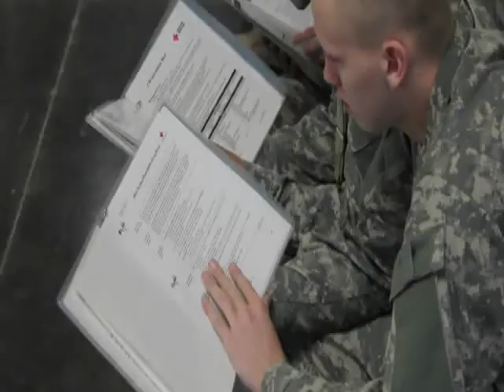GED Plus Donates Blood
The Red Cross reports having it's lowest blood supply in ten years.   Participants with the National Guard GED Plus program donated blood at Camp Robinson in time for Valentine's Day.  Story by CPT Kyle Key.